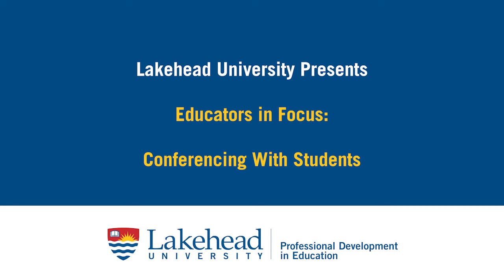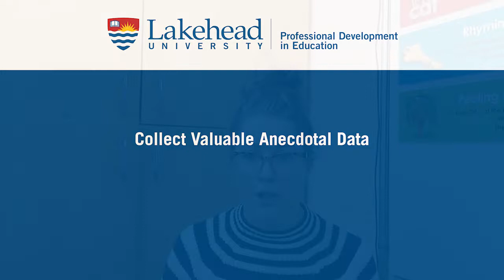Conferencing with Students - Keri Nazvesky (Educators in Focus, Lakehead University)